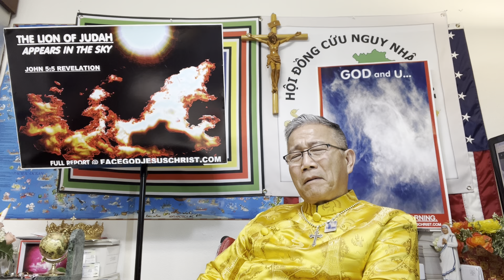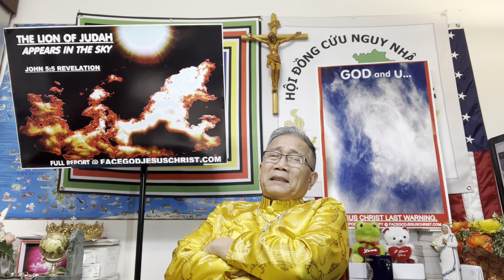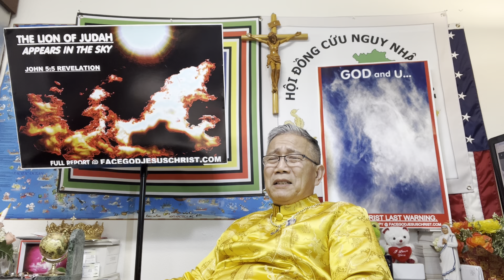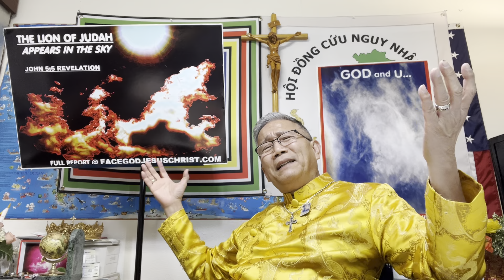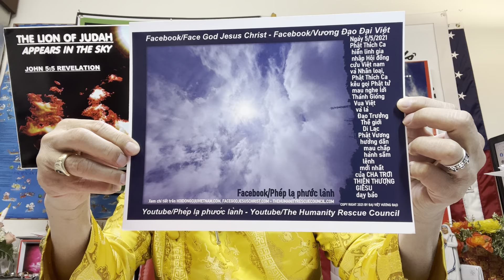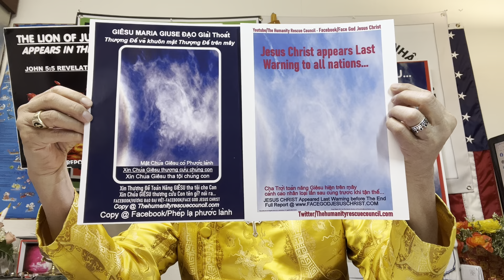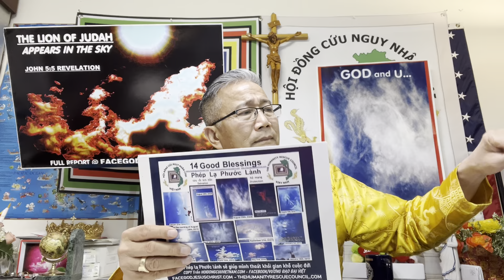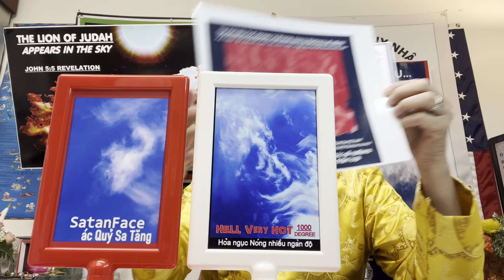Phép lạ Phước lành giải thoát việt nam và nhân loại 18/4/2024…02